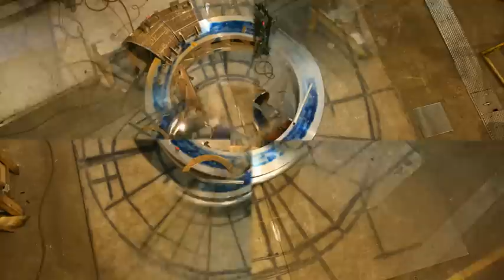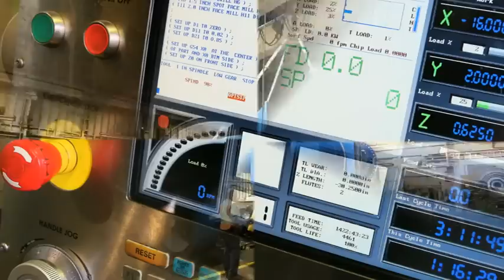The Fabrication and Assembly of an 8.5MW Francis Turbine at Ebco Industries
A sequence of clips demonstrating the fabrication and assembly process of an 8.5MW Francis Turbine (a water turbine used in hydroelectirc power generation) at Ebco Industries Ltd. in Richmond, B.C. Ebco Industries has a wide range of capabilites and machinery that provides us with everything we need to get the job done right.

Founded in 1956, Ebco Industries Ltd. (Ebco) provides Heavy Machining, Heavy Fabrication, Light Metal Precision Machining and Precision Sheet Metal services for various domestic and international markets. These markets include clean and traditional energy, mining, pulp & paper, aerospace and nuclear medicine.

Ebco has one of the largest fabricating and machining facilities in Western Canada and some of the largest capacity machinery. The company is comprised of several divisions that contract manufacture heavy to light machined, fabricated and assembled equipment. With all these capabilities under one roof, Ebco can provide faster and more efficient processing for excellent service and cost savings for our customers.

Ebco is an ISO 9001:2008 Certified Organization.